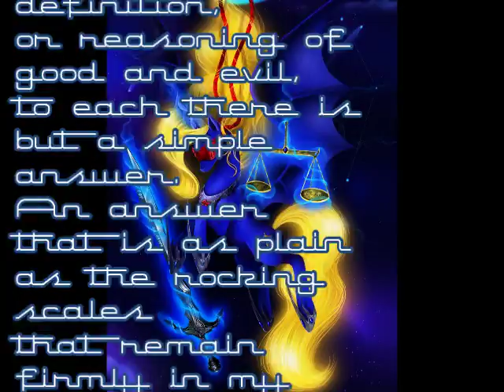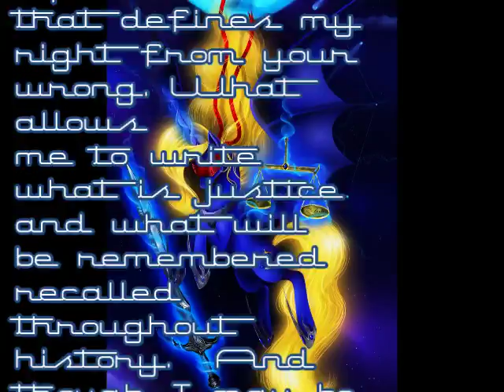justice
thank you so much for the inspiration and i hope you have a wonderful day. and thank all of you for watching and listening to my poetry